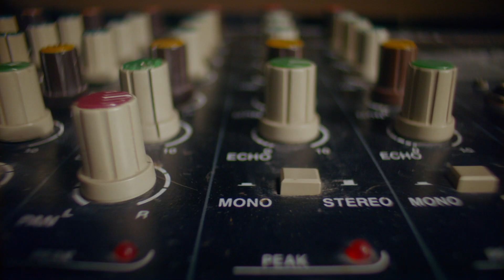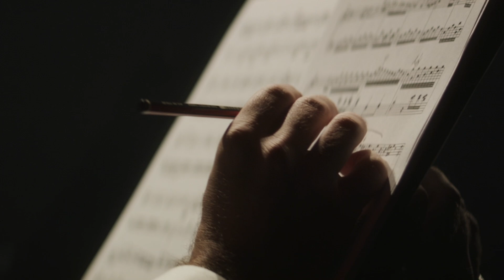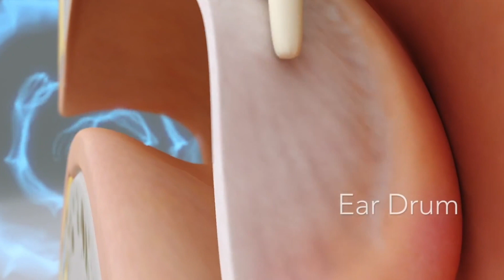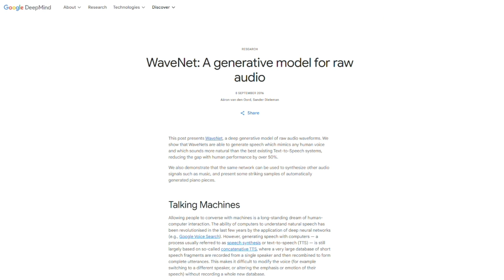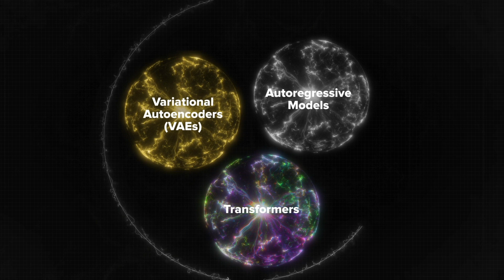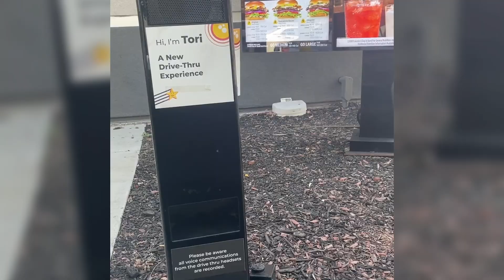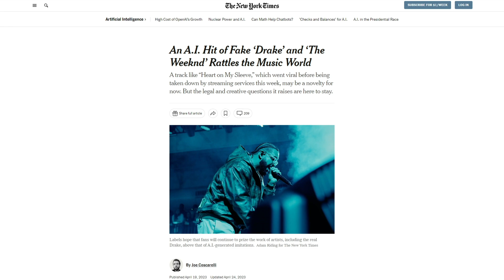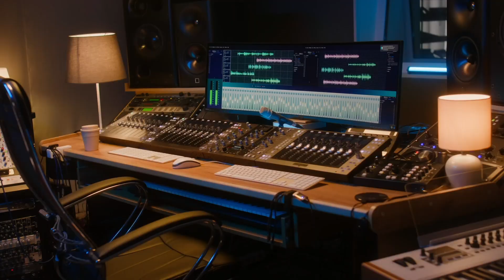How AI Sound and Music Generation Works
Imagine if legendary musicians could create new songs today! Thanks to AI, that’s now a reality. In this video, we explore how artificial intelligence generates music in the style of Nirvana, completes Beethoven’s symphonies, and even clones voices. Discover how AI is transforming sound, creating new hits, and raising questions about copyright.

00:00 Intro
01:30 The Evolution of AI Sound Generation
05:13 Technologies Behind AI Sound Generation
06:51 Main AI Models
11:05 Applications
14:43 Controversies